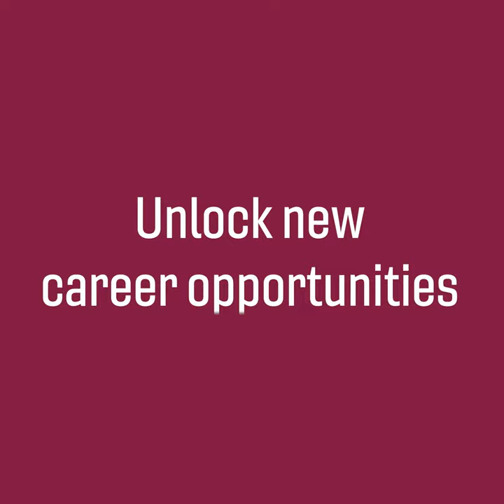Personal and Professional Impacts of Online MBA